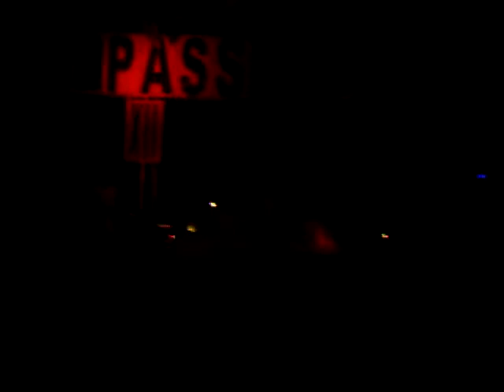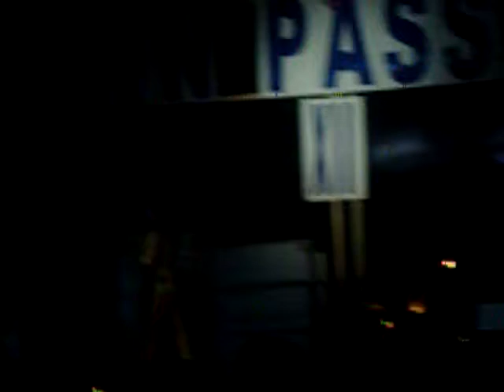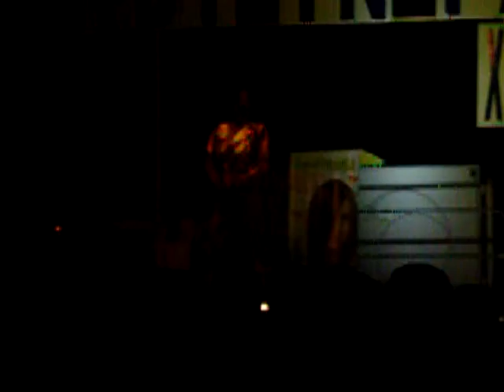Michael Jackson - Valentina Recupero - Finalissima "Lidi in passerella" - Gold HIStory 25/08/2013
Domenica 25 agosto 2013:
In occasione della finalissima del concorso di bellezza "Lidi in passerella" organizzato e diretto da Michele Maccarrone ( di cui ringrazio per avermi invitata come ospite ), ho tenuto una delle tantissime performance firmate "Michael Jackson" ( battezzata dalla sottoscritta "Gold HIStory" ) sul palco costruito per l'evento al Porto Turistico Internazione dell'Etna a Marina di Riposto ( CT ).
Ringrazio di vero cuore a tutto il meraviglioso pubblico presente per il calore e l'ammirazione nei miei confronti, ai fotografi per gli scatti fotografici, alla stampa e ai cameraman delle tv locali per la loro cortesia, ai volontari dell'Arma dei Carabinieri per la loro gentile disponibilità, ai presentatori della serata Diego Caltabiano ( giornalista di Telecolor ) e Flaminia Belfiore ( giornalista di Antenna Sicilia ) per la simpatia e gentilezza, a tutte le splendide ragazze che hanno sfilato per il loro affetto verso di me e a tutti gli artisti che si sono esibiti sul palco per questa serata per la splendida compagnia nel backstage.
Insomma, grazie infinite a tutti per la splendida serata trascorsa insieme!!!
Ci si rivede per la prossima edizione del 2014.
Onore al Re!!!